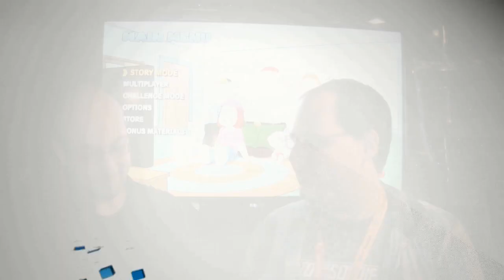[SDCC 2012] Family Guy: Back to the Multiverse exclusive preview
GameZone's own Vito Gesualdi swung by the Family Guy bus for an exclusive interview the producer of Back to the Multiverse, a new co-op multiplayer game set in the wacky Family Guy universe. Get a look at two of the game's worlds, with crippled enemies, Irish bad guys, and plenty of hilarious nods to the series. Giant chicken? Wacky waving arm tube man? Absolutely!